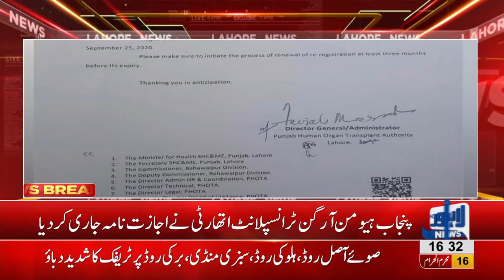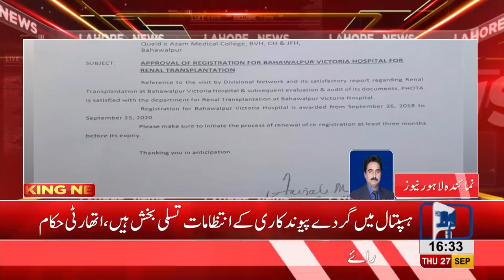Bahawalpur Victoria Hospital gets permission for kidney transplant